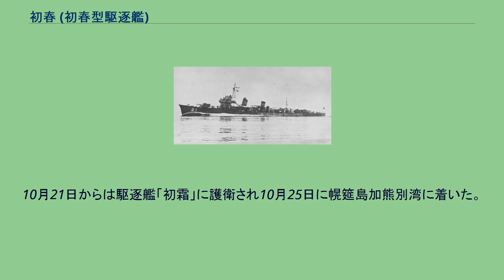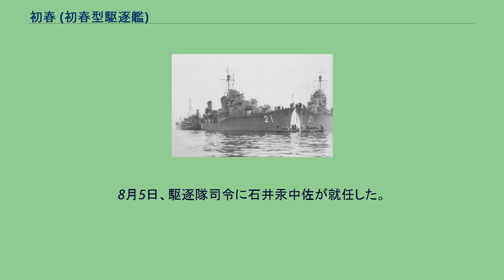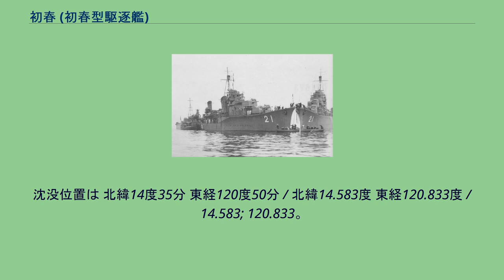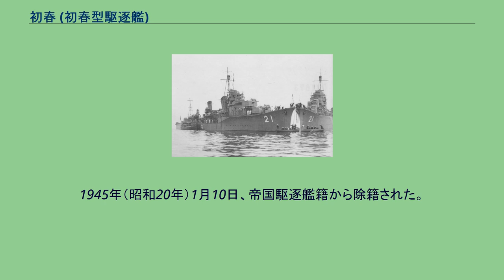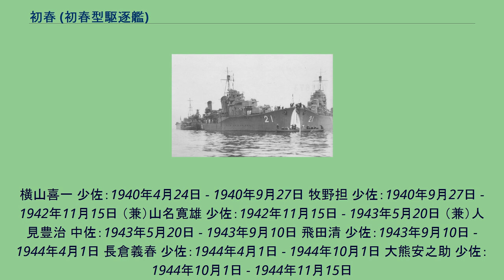初春 (初春型駆逐艦)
初春（はつはる）は、日本海軍の初春型駆逐艦1番艦である。
日本海軍の艦船名としては1907年（明治40年)竣工の神風型駆逐艦 (初代)「初春」に続いて2隻目。日本の駆逐艦として初めて魚雷の次発装填装置を搭載した。1944年（昭和19年）11月、マニラ湾で米軍機の空襲を受け沈没した。
大改装前の子日と初春 1921年（大正10年）のワシントン軍縮条約で大型艦の建造が制限された日本海軍は大型・重武装の補助艦艇の充実を図り、1928年（昭和3年）から基準排水量1680トンの吹雪型駆逐艦を就役させ、量産した。
欧米列強は日本の造船技術力を警戒し1930年（昭和5年）のロンドン海軍軍縮会議で新たに1,500トンを超える艦に保有制限を設けたが、新条約で補助艦艇の制限を想定していた日本海軍は1400トン級で吹雪型に匹敵する軽量・重武装の新駆逐艦の建造を計画し、藤本喜久雄造船大佐が設計を担当した。
これが初春型である。
1931年（昭和6年）5月14日、仮称第59号駆逐艦として佐世保工廠で起工。
1932年（昭和7年）8月1日、初春型駆逐艦3隻に初春、子日、若葉の艦名が与えられ、初春は1933年（昭和8年）2月27日に進水した。
しかし8月、重兵装と軽量化が災いして公試運転中に復原性能が著しく低いことが判明した。
初春は9月30日、2番艦子日と同日に竣工し、いったん海軍に引き渡した上で、復原性能を回復させるバルジの増設工事を行った。
ところが1934年（昭和9年）3月に友鶴事件が発生し、バルジ増設後も初春と子日の復原性能が不十分と判明した。
このため両艦は2番主砲を撤去して後部に移すなど、大規模な上部構造の改装工事が行われた。
9月27日に4番艦初霜、10月31日に3番艦若葉が竣工、第21駆逐隊に同型1-4番艦がそろったが、初春型の量産は打ち切られた。
さらに1935年（昭和10年）9月の第四艦隊事件が発生したため船体を補強する大規模な工事が行われた。
この結果、最大速力が3ノット低下したが、ようやく水雷戦隊で活動可能な性能を整えた。
1940年（昭和15年）9月27日、牧野担少佐が艦長に就任した。
難産の末に誕生した初春型6隻は、1941年（昭和16年）12月8日の太平洋戦争開戦時は前線任務から外れ、いずれも第一艦隊・第一水雷戦隊に所属して内海に待機した。
しかしすぐに激戦地に投入され、戦争末期まで活躍した。
開戦を内海で迎えた第21駆逐隊（初春、子日、若葉、初霜）は12月21日、第27駆逐隊（時雨、白露、有明、夕暮）と共に真珠湾攻撃を終えた第一航空艦隊と父島沖で合流、内海まで護衛した。
1942年（昭和17年）1月、輸送船団の護衛を命じられダバオに入港した。
1月24日、第一根拠地部隊（久保九次少将）の指揮でスラウェシ島ケンダリの攻略作戦が実施された。
第21駆逐隊は増援として後からケンダリに向かったが、25日朝に初春が21ノットで航行中、第一根拠地部隊旗艦の軽巡長良の右舷中央部に衝突した。
初春は第一砲塔から前部が壊れ、長良の損傷は軽かったが重傷者2名を出した。
初春は若葉と子日に護衛されてダバオに戻り、前線任務から外れた。
5月20日に第二十一駆逐隊は北方部隊に編入され、軽巡洋艦「阿武隈」などとともにAQ攻略部隊（AQはアッツ）としてAL作戦（西部アリューシャン攻略作戦）に参加した。
AQ攻略部隊は5月29日に川内湾を出撃。
6月7日夜にアッツ島ホルツ湾外に到着し、8日には同島のチチャゴフを占領した。
「阿武隈」および第二十一駆逐隊（「子日」除く）は6月10日にアッツ島を離れた。
「子日」を除く第二十一駆逐隊は6月13日にAOB攻略部隊（AOBはキスカ）に編入され、同日キスカ島到着。
6月22日、第二十一駆逐隊はアガッツ島で水上機部隊（「神川丸」、「君川丸」ほか）と合流。
7月5日に「初春」と「若葉」はキスカ島へ向かい、7日に到着した。
7月10日、「阿武隈」、第六、第二十一駆逐隊で護衛隊が編成された。
「初春」は水上戦闘機や特殊潜航艇などをキスカ島へ運んできた水上機母艦「千代田」を護衛して7月12日にキスカ島を出港。
豊後水道で「千代田」と別れ、7月21日に横須賀に入港した。
8月4日に「初春」と「阿武隈」は横須賀を出港し、8月6日に大湊に到着。
8月7日、「初春」はキスカでアメリカ潜水艦の攻撃で損傷した駆逐艦「不知火」...